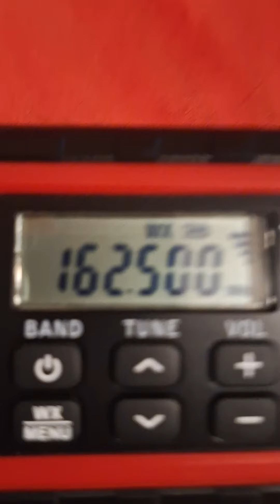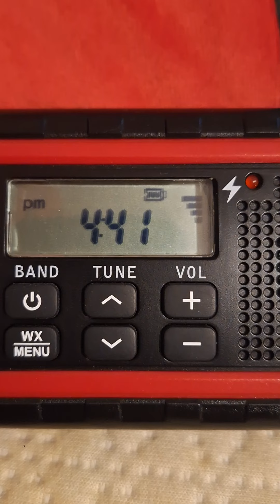Severe Thunderstorm Warning for Missouri.